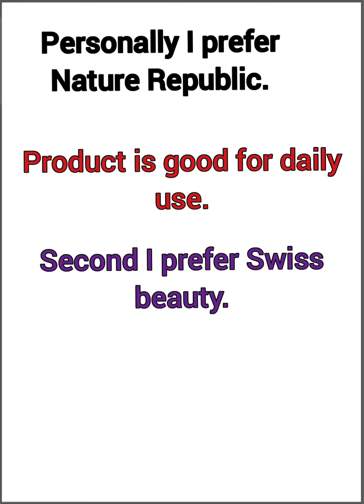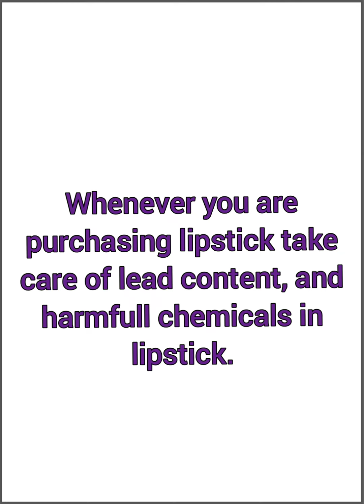which is the best lipstick 💄 Creativeplazza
how can we choose lipstick?# which is the best lipstick